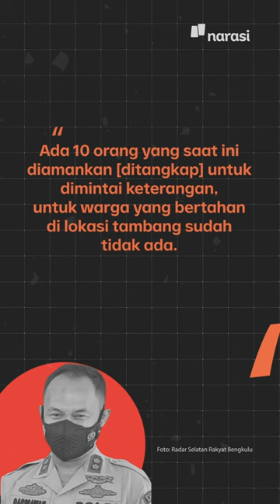Ibu-Ibu Melawan Tambang yang Berlokasi di Zona Rawan Tsunami | Narasi Newsroom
Sekelompok ibu-ibu yang berunjuk rasa selama lima hari empat malam menentang tambang pasir besi di Kabupaten Seluma, Bengkulu, dibubarkan secara represif oleh polisi.

Tak cuma itu. Sepuluh demonstran juga ditangkap polisi.

Aktivitas tambang pasir besi yang dilakukan PT Flaminglevto Bakti ini mendapat penentangan dari warga karena dianggap mengancam mata pencaharian mereka sebagai nelayan dan juga berlokasi di zona rawan tsunami. | Narasi Daily

(Narasi)